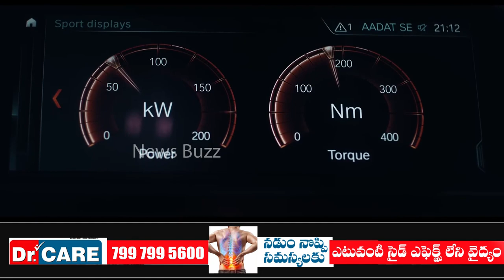Satyabhama Movie Teaser | Kajal Aggarwal | Sashi Kiran Tikka | Akhil Degala | News Buzz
Satyabhama Movie Teaser | Kajal Aggarwal | Sashi Kiran Tikka | Akhil Degala